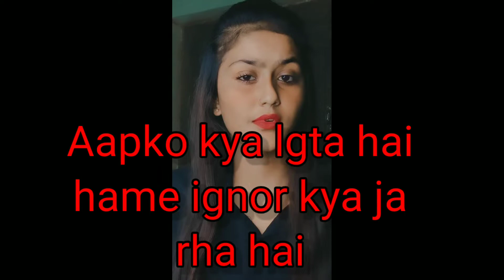Hame ignor kya ja rha hai 😢|sad sayri|REAL MS